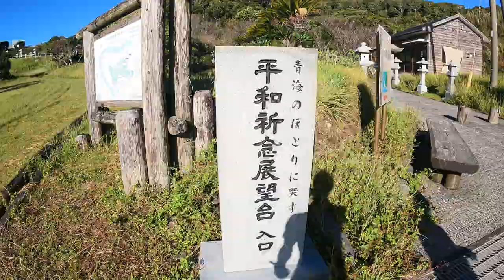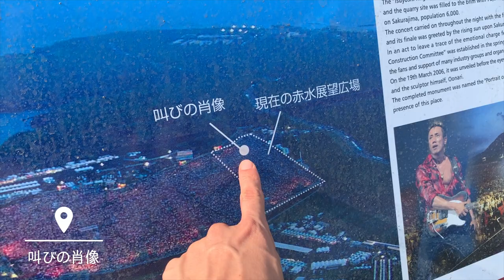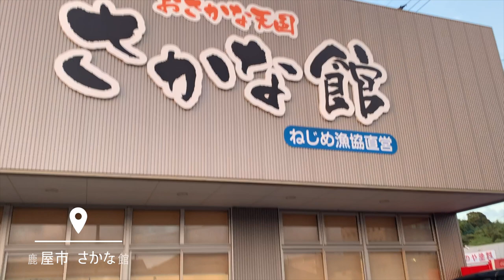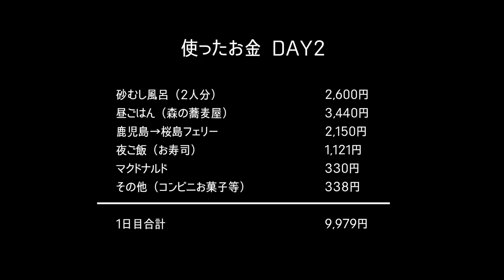JAPAN TRAVEL VLOG | Rent-a-car overnight in Kagoshima| Ibusuki to Kanoya via Sakurajima by ferry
This is a trip to stay in a rental car in September.

On the second day, from the tip of the Satsuma Peninsula to Kanoya via Sakurajima.
I never knew Sakurajima was erupting like that!!

But after all Sakurajima's power was amazing ^^

☆Introduction
Traveling around the world with an unemployed couple. The couple travel blog has a track record of 90,000 page views per month.
GORO is a life coach and Juri is a video creator.